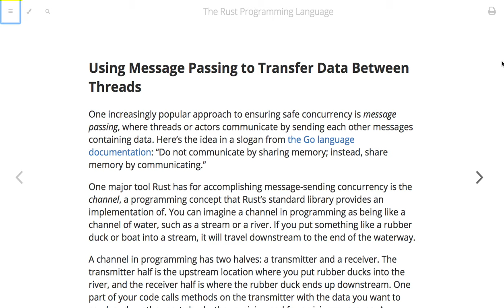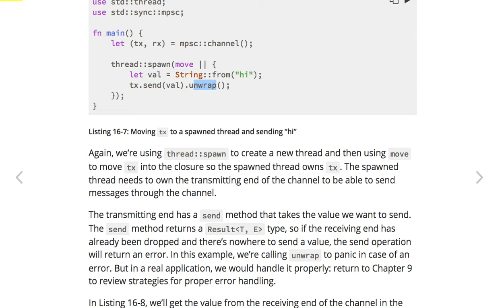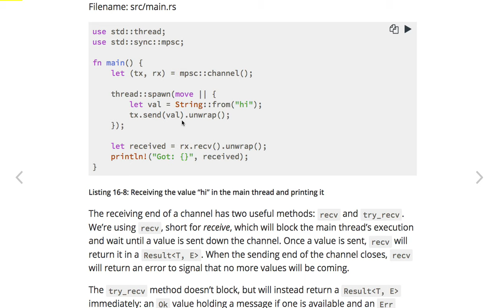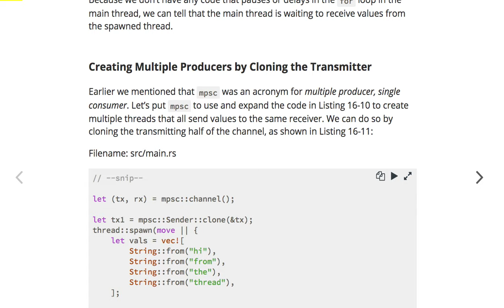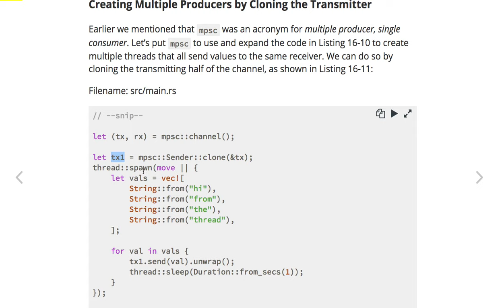[러스트] 508 -16.2 Using Message Passing to Transfer Data Between Threads